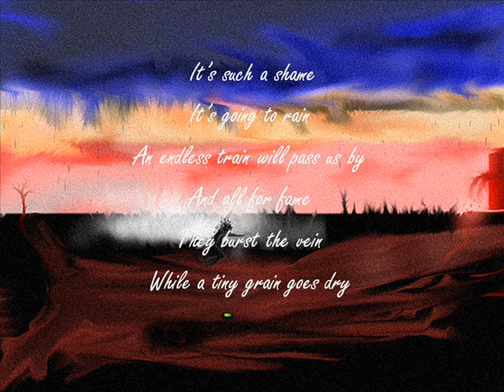Enfin maman feel